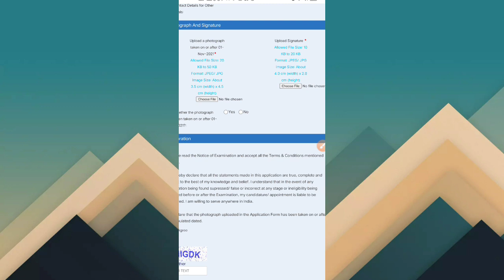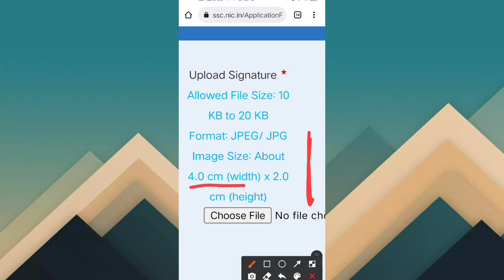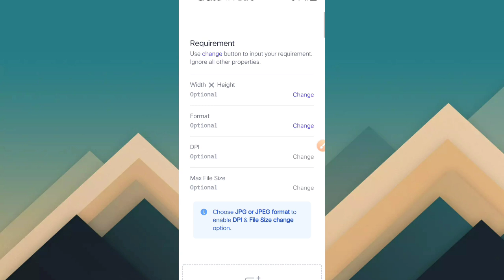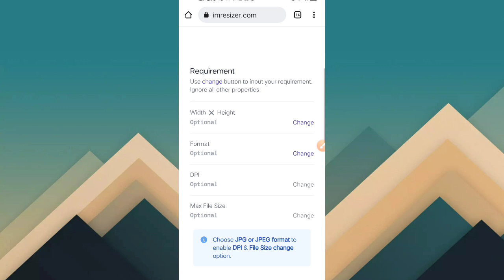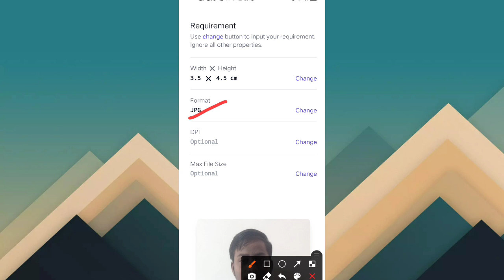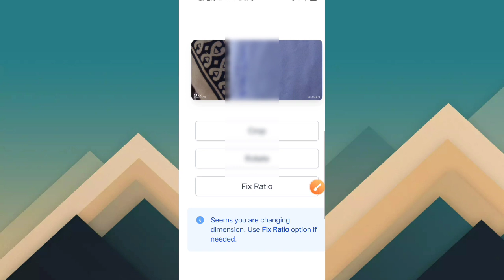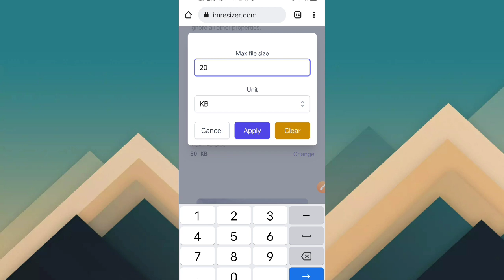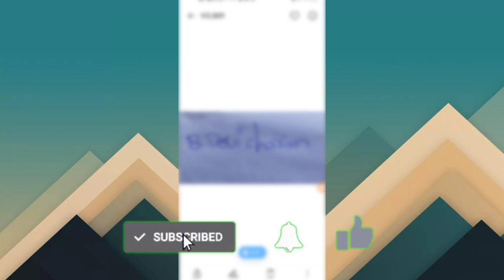How to resizes Photo and Sign in SSC CHSL application 2022 | Staff Selection Commission | Govt Jobs